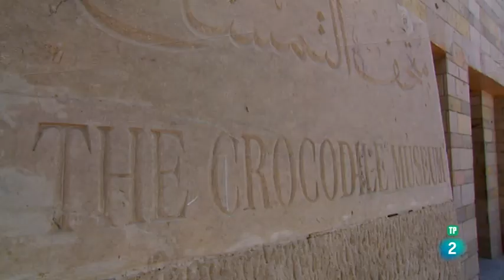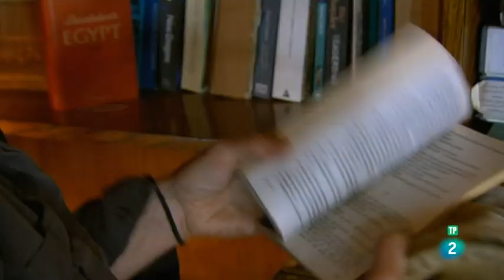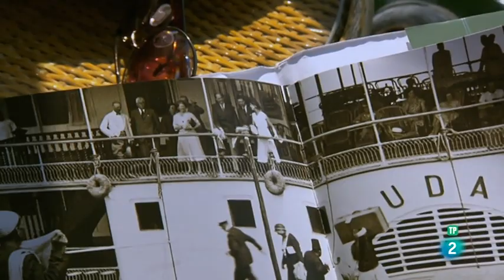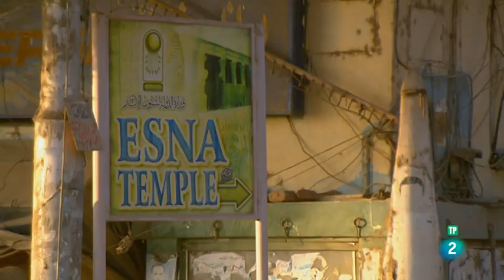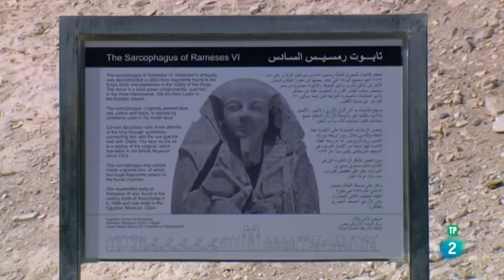Barcos extremos: Egipto, el descenso del Nilo | Grandes Documentales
Holly Morris nos guía a través de un apasionante viaje a lo largo del majestuoso Nilo. Su aventura comienza en Asuán a bordo de una tradicional faluca en la que navegará durante dos días hasta llegar a Kom Ombo, para llegar a Luxor a bordo de un barco de vapor con encanto de los años 20.